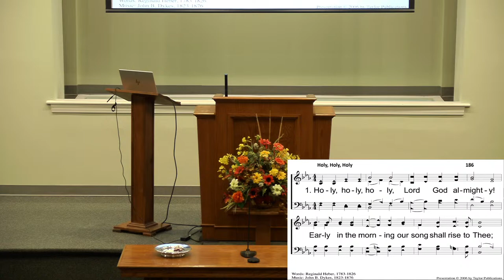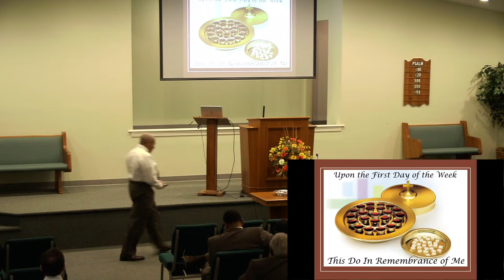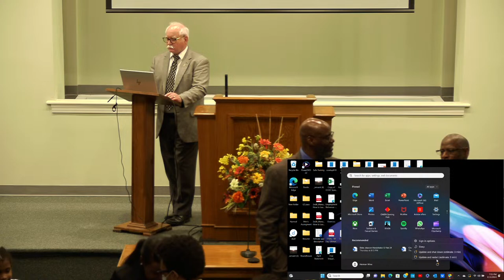Love's Rebuke - Ernest Benjamin- 3/10/2024 PM